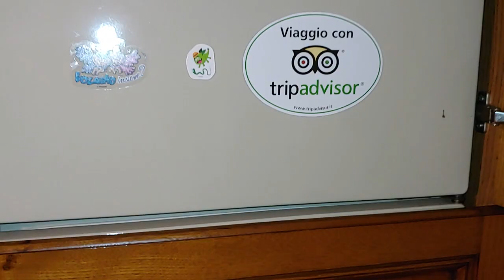I tramacci di Teletroniko - La porta del frigo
Dopo 37 anni di onorato servizio, il 4 luglio scorso, si è manifestato il primo guasto grave al frigorifero di casa, un Zanussi combinato ad incasso.

L'usura della piccola boccola in plastica posta tra il cardine e la porta del vano frigorifero ha provocato il cedimento della porta stessa che ha iniziato a sfregare contro il metallo del cardine.
Lo sfregamento del metallo ha provocato a sua volta l'ovalizzazione del foro su cui ruota il cardine ed il conseguente crollo dell'intera porta.

Su "minaccia" di mia madre (letteralmente! 😂😂) ho dovuto ingegnarmi per trovare una soluzione al problema ed evitare di rottamare il frigo, a cui i miei genitori sono molto affezionati.

Con un po' di pazienza ed ingegno degni del peggior McGyver, ho realizzato, utilizzando uno scarto di lavorazione recuperato nell'azienda in cui lavoro, una piccola staffa metallica, piegata a 90° sulla quale ho praticato dei fori per poterla ancorare alla porta del frigo.
Ho dovuto inoltre praticare un foro per permetterne l'innesto sul cardine inferiore della porta.

A completamento dell'opera, sempre recuperando del materiale di scarto, con i mezzi a mia disposizione, ho realizzato una nuova boccola in nylon da inserire tra il cardine e la nuova staffa, così da evitare lo sfregamento tra i due metalli e scongiurare quindi un nuovo crollo in futuro.

La modifica, perfettamente riuscita, è stata in grado di salvare il frigo dalla discarica (e di rendere felice mia madre 😅).